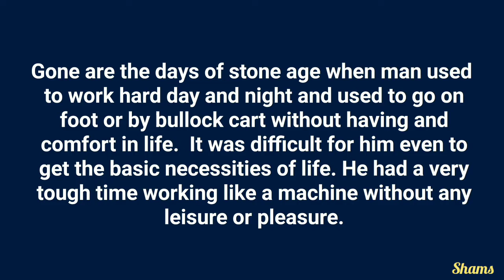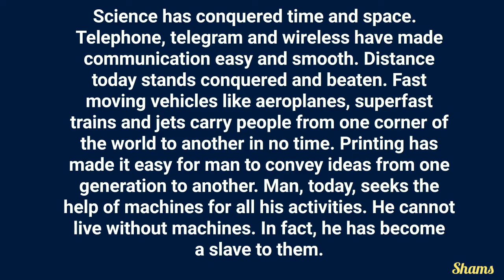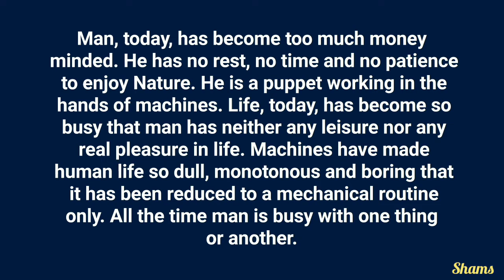Man Versus Machine | Short Essay